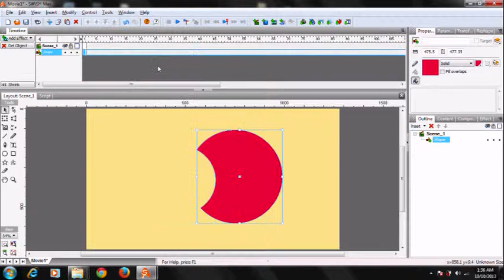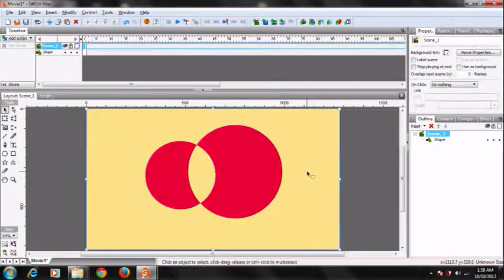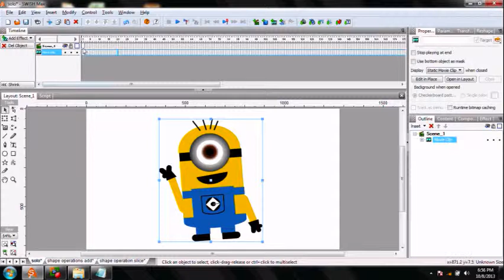Modify Menu of SwishMax v.4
SWiSH Max4 - The Ultimate Flash Creation Tool :)